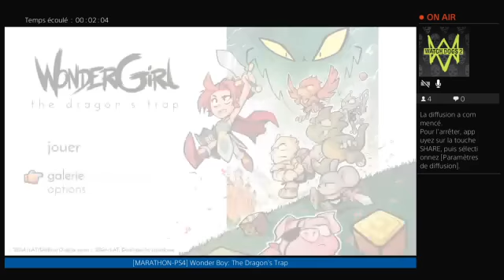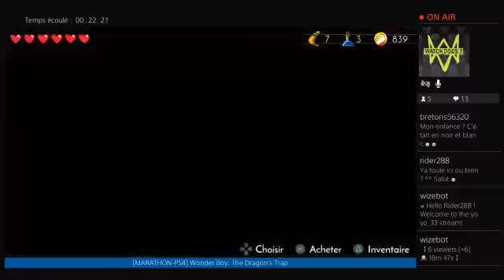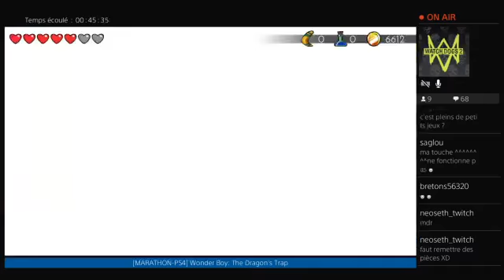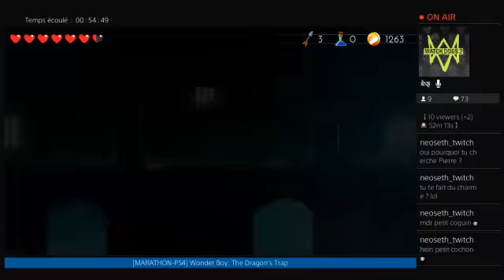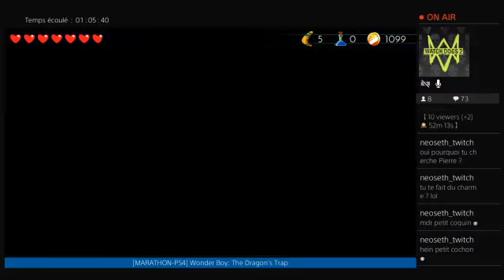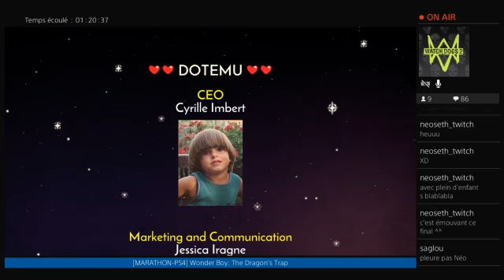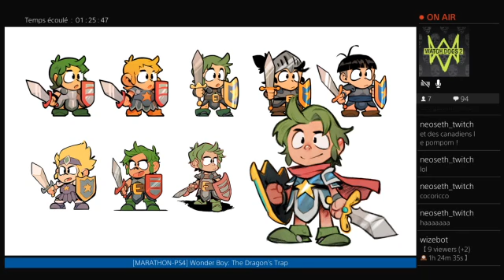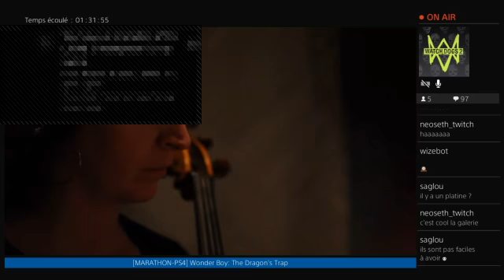[MARATHON-PS4] Wonder Boy The Dragon's Trap #1